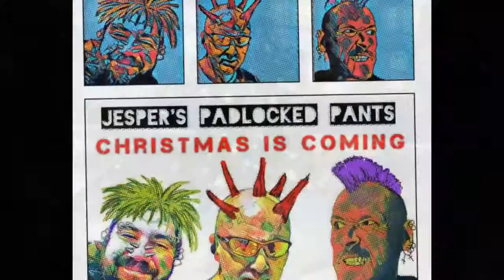Christmas is coming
So it's this time a year again and the thing you've been waiting for is finally here: Jesper's padlocked pants is back with a Christmas carol!!
This time the theme is Punk, so please listen responsibly.
Jinx version: Jinxpadlock – Jesperspadlockedpants-xmas-is-cuming-jinxpadlock-mix
Pants version: Pantsofdeath – Jppxmas2016